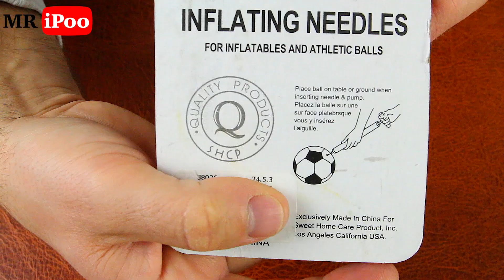AAA Battery burner flame over 3,560˚ Fahrenheit! diy ideas you need in your life right now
In this captivating video, we present to you the most amazing and useful life hacks that can significantly improve the quality of your life. Get ready for mind-blowing ideas that will make your everyday life simpler, more convenient, and more efficient.
TIMESTAMPS:
00:01 - Demonstrating how the AAA battery-powered gas torch works with a flame temperature of up to 3,560 degrees Fahrenheit.
00:05 - To make it, we need an old alkaline battery. Its casing should be made of thick metal; avoid using cheap ones, as they are often very thin and of low-quality metal.
00:20 - Drive the battery's positive contact inside to create a bowl. Be careful not to crack the metal or compromise the seal. I use a screwdriver attachment with a blunt end.
00:43 - Use a needle for inflating balls as a nozzle. Mark the needle at the side hole and also on the battery.
01:05 - Carefully cut around the battery casing with a pipe cutter aligned with the mark.
01:30 - Separate the cut part and clean the inside well, removing charcoal residue from the tube.
02:28 - Drill a hole in the center of the depression using a tool with a diameter equal to the needle.
02:39 - Around the needle hole, make 5-9 more holes within one to two millimeters. I use a sewing needle for this, gently piercing each hole. In a screwdriver, the needle acts like a drill, creating excellent holes in the metal.
03:20 - Cut a piece of copper tubing for air intake.
03:50 - Make a hole in the battery casing and weld the tube in place.
04:44 - For proper soldering, I use special acid.
05:29 - Cut the needle at the point where we made the mark earlier.
06:04 - Weld the needle tip to the battery casing. Only weld in a few places, as air should also be drawn through the copper ribs.
06:39 - The torch is ready; you can connect a valve for air supply and regulation. I use an aquarium pump for air supply.
07:00 - Connect the needle to the gas torch cylinder with a regulating valve. This is a safe design, as I use the original valve from the store, preventing any unpleasant incidents.
07:29 - Adjust the air supply, creating the perfect mixture.
08:05 - The torch is safe; it stays cool, and you can adjust the flame at any distance from the nozzle. Thus, the flame from the torch starts from 8 cm with proper adjustment.